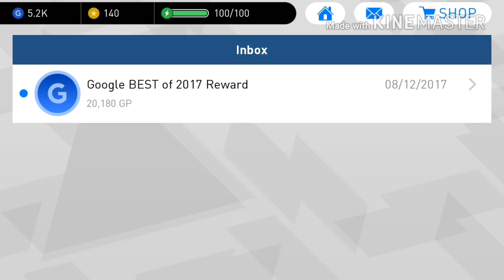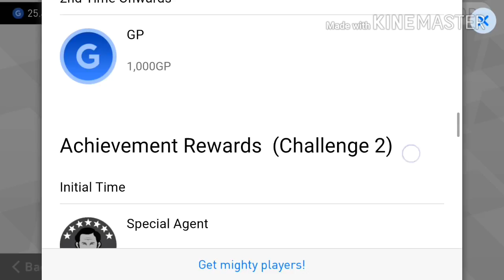Pes 18 Mobile New Event REVIEW